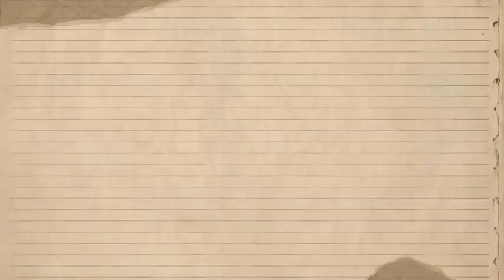Asap Rocky Panicks As FBI DISCOVERED He Was The LAST Person Lil Durk CALLED Before His RECENT ARREST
Welcome back to the channel, everyone! Today, we’re diving into some explosive news that’s been making waves in the hip-hop community. It involves two major players: A$AP Rocky and Lil Durk. We’ve got some juicy details about a recent revelation that has everyone talking. So, let’s get right into it!
As many of you know, Lil Durk has been in the headlines for various reasons lately, but this latest twist has taken things to a whole new level. Reports are swirling that the FBI discovered A$AP Rocky was the last person Lil Durk called before his recent arrest by Florida marshals. This revelation has sent shockwaves through the industry.
Now, what does this mean for both artists? It raises a lot of questions about the nature of their relationship and what exactly was discussed during that call.
So, let’s break it down. According to sources, the call took place shortly before Durk’s arrest. Speculation suggests that they might have been discussing some serious matters—potentially related to Durk’s legal issues. But here’s where it gets interesting: A$AP Rocky allegedly panicked when he found out the FBI had tracked this call.
Imagine being in Rocky’s shoes. You’re a high-profile artist, and suddenly, your name is linked to a situation involving law enforcement. It’s enough to make anyone sweat a little, right?
The internet has been ablaze with reactions. Fans and commentators are weighing in, speculating about what this means for A$AP Rocky’s career and his friendship with Durk. Some are even suggesting that this could lead to a collaboration or a fallout, depending on how things unfold.
One fan tweeted, “This is wild! I can’t believe A$AP is tied to Durk’s situation. What’s going to happen next?” Others are more concerned about the potential legal implications for both artists.
This situation also highlights a bigger issue in the hip-hop community—how artists navigate their friendships and business relationships under scrutiny. With the FBI involved, the stakes are higher than ever.
We’ve seen time and time again how quickly things can escalate. Whether it’s a call, a text, or even a social media post, everything is under the microscope.
So, what’s next for Lil Durk and A$AP Rocky? Will they address this situation publicly? Will we see a response from either artist? Only time will tell. But rest assured, we’ll be keeping a close eye on this developing story.
What do you think about this situation? Do you believe A$AP Rocky had anything to worry about, or is this just another case of the media blowing things out of proportion?